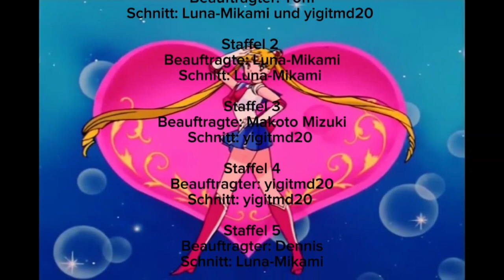Best Of Moon Cosmic Podcast (Staffel 3)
Hi, liebe Moonies!^^
Weiter geht's mit dem Podcast Best-of, heute zu Sailor Moon Staffel 3 (Moon Cosmic Podcast). Gemacht wurde es von Makoto Mizuki und yigitmd20. Vielen Dank dafür!

Vielen Dank an meine Patrons:
Alex L. (Manga-Kritzler)
Midnight Oowl
Dragon Masao
Gunnar

Original Copyright: Naoko Takeuchi/ PNP/ Toei Animation